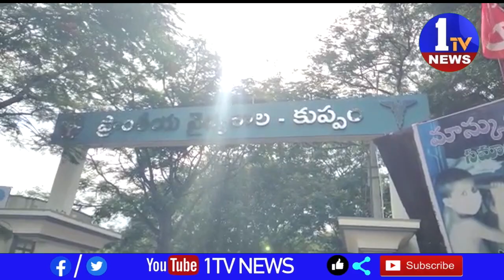చిత్తూరు జిల్లా కుప్పంలో ఓ ప్రైవేటు కళాశాలలో డిగ్రీ చదువుకుంటున్న విద్యార్థులపై కత్తులతో దాడి